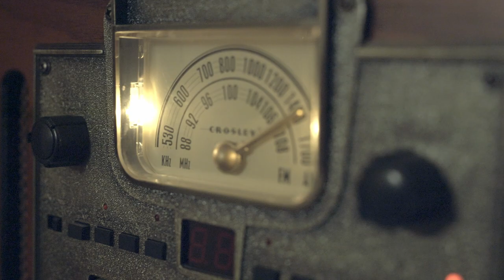University of the Cumberlands | Christmas Music Video 2018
University of the Cumberlands 2018 Christmas Music Video